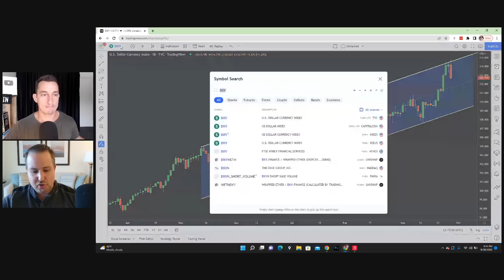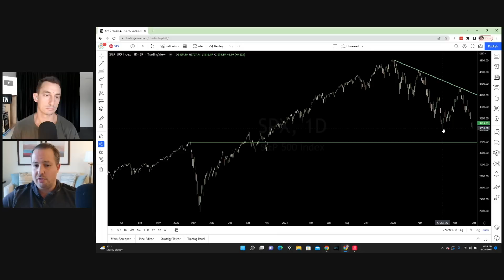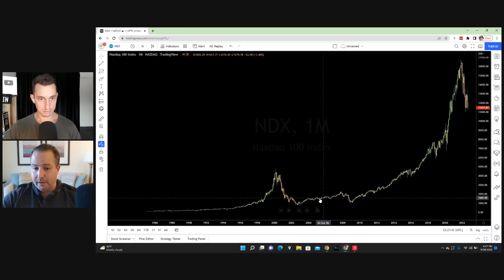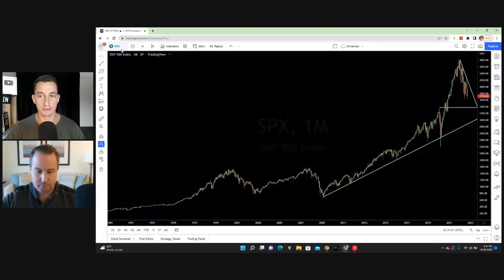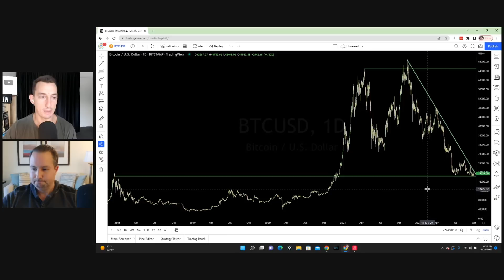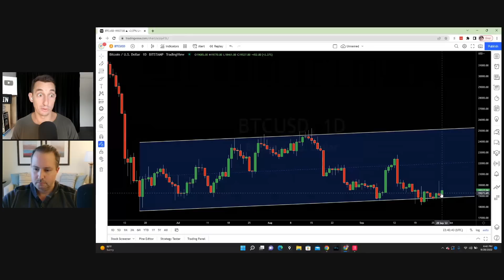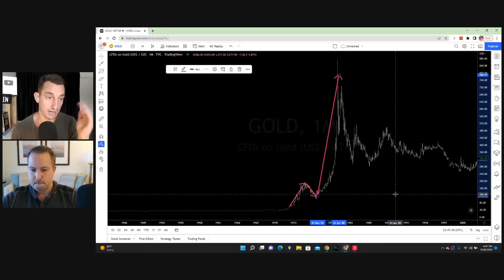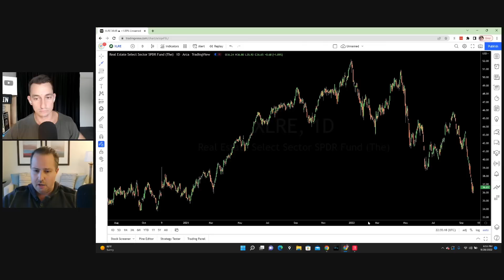Will Bitcoin & the Stock Market Collapse into a Multi-Year Bear Market? | Gareth Soloway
In this video, Gareth and I discuss the possibility of a multi-year recession or depression for the economy. Plus we also cover the outlook for Bitcoin, Stocks and metals during the bear market of 2022.

Bitcoin, crypto and S&P500 market update with the latest fed news and market fundamental analysis. What will happen to crypto, bitcoin and ethereum including important price levels for bullish support or bearish flip to watch.

Timestamps
00:00 Who is Gareth Soloway?
00:56 Trading Style and Strategy & Beginnings
04:30 What is Your Risk Appetite?
05:26 TA or FA?
06:34 What indicators do you use?
07:34 Is Inflation as bad as the media is saying?
09:54 How to read the Market Sentiment for profit?
13:06 How severe is this bear market going to be?
18:57 What does a “Multi-Year Bear Market” mean?
21:55 Do you analyse NDX & SPX differently?
23:18 Will the USD (DXY) collapse all other markets?
24:28 Will the Chinese Yuan taken over the USD?
27:47 How low will crypto go?
33:12 Ethereum Analysis: Low targets? FOMO?
34:12 Pro Tip: Know Your Market Trend BEFORE Buying
34:56 Gold Analysis? Multi-Year Moves?
39:24 Real Estate brief outlook
42:25 Macro Economic Best Case Outlook
44:35 Where can you find out more about Gareth?